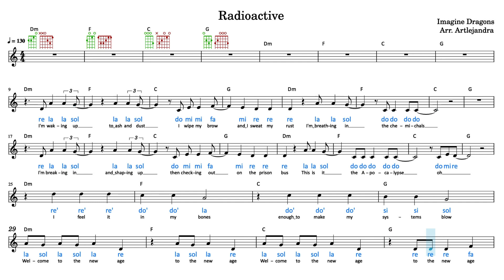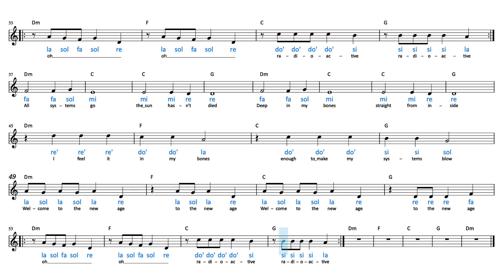IMAGINE DRAGONS - RADIOACTIVE (partitura/sheet music)